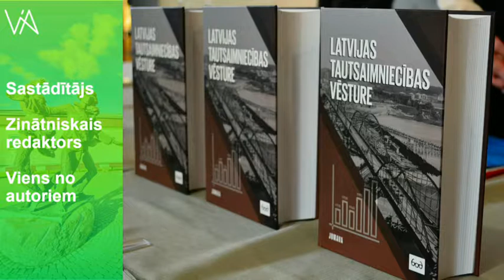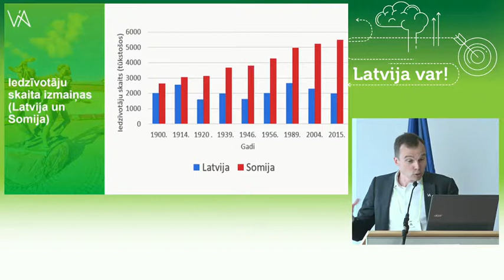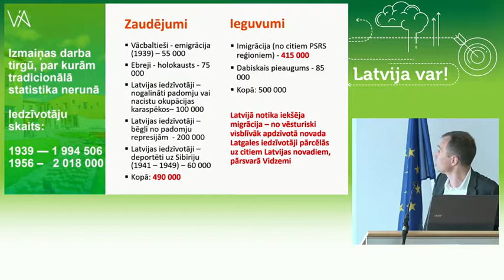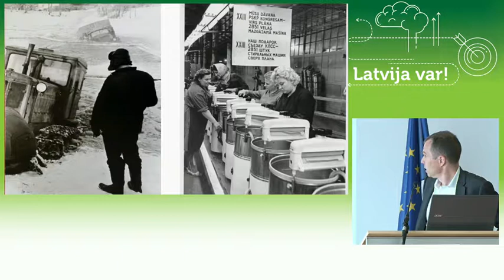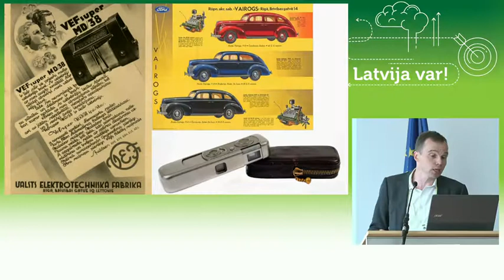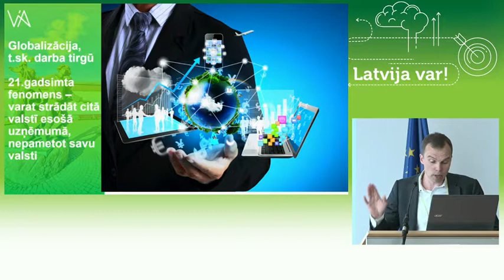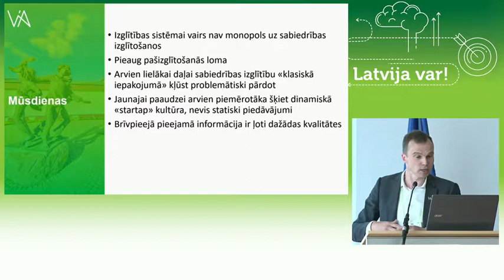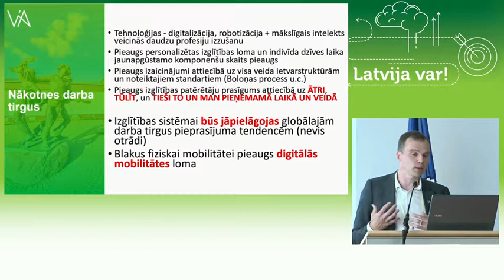Gatis Krūmiņš, Vidzemes Augstskolas rektors (24.05.18.)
Starptautiskā konference "Nodarbinātība Latvijā vakar, šodien un rīt",